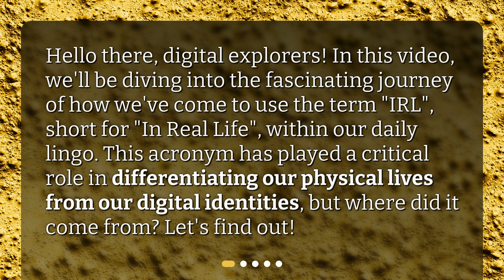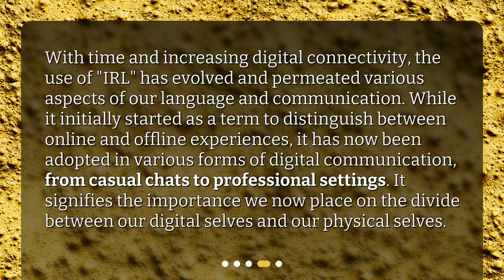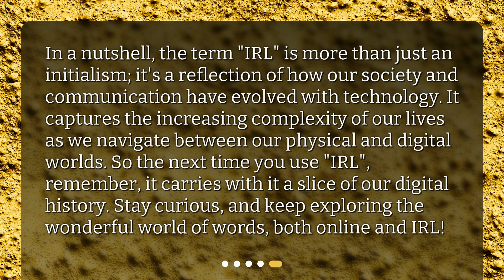What is the origin of the term "IRL"?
Decoding the Origins of "IRL": A Journey Through Time and Cyberspace • Join us on a captivating journey through time and cyberspace as we decode the origins of the term "IRL". Discover how this acronym has played a critical role in differentiating our physical lives from our digital identities. From its emergence in the 1990s Internet culture to its evolution in various forms of digital communication, "IRL" has become an essential part of our language. Explore the divide between our digital selves and our physical selves in this thought-provoking video.

00:00 • What is the origin of the term "IRL"?
00:27 • What is "IRL"?
00:49 • Where Did "IRL" Originate?
01:20 • How Has the Use of "IRL" Evolved?